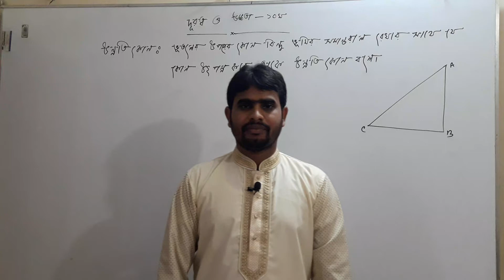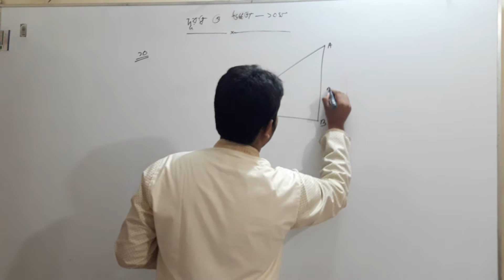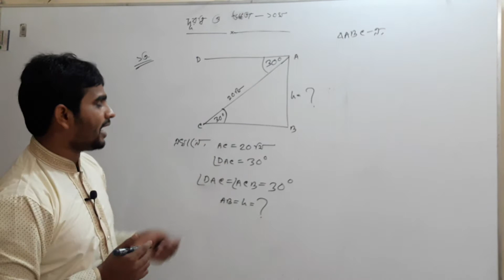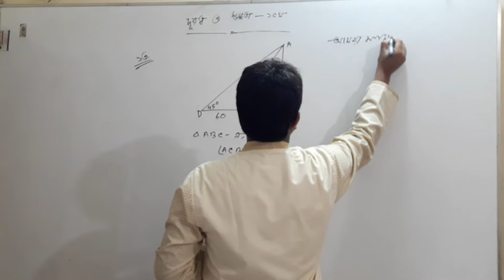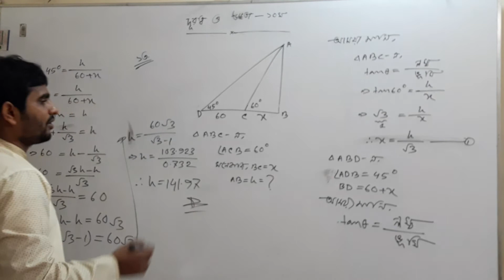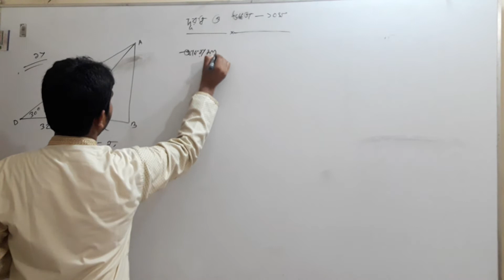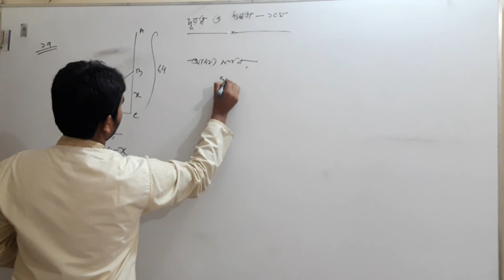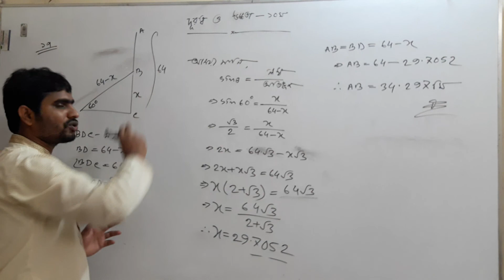General math class 9-10 chapter -10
Noyan Math Private care Naogaon. General math class 9-10 chapter -10